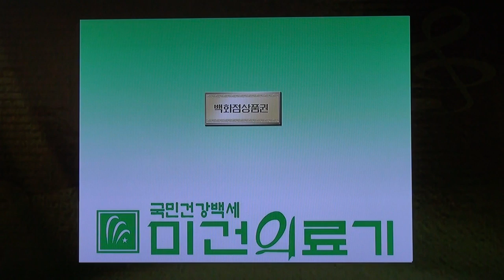입상자발표_전국노래자랑-전남 해남군편_영상감독 이상웅-2015.05.31. 00025